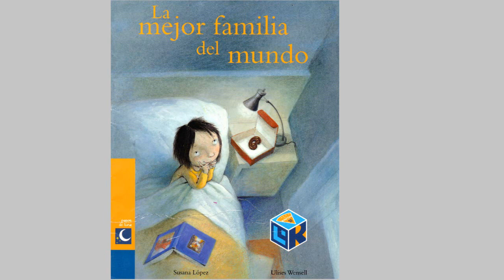LA MEJOR FAMILIA DEL MUNDO | Cuento sobre la solidaridad, el respeto y la tolerancia | Abrapalabra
Los valores que aparecen en este cuento serian la familia, considerada como el conjunto de personas unidas por lazos de parentesco, como la unidad básica de organización social,  cuyas funciones y roles son proporcionar a sus miembros protección, compañía, seguridad, socialización y principalmente ser fuente de afecto y apoyo emocional especialmente para los hijos, quienes se encuentran en pleno proceso de desarrollo. La familia es el principal agente a partir del cual el niño desarrollará su personalidad, sus conductas, aprendizajes y valores.
Otros valores serian los patrones de conducta y actitudes que se forman en el niño desde edades muy tempranas. La solidaridad, el respeto, la tolerancia son valores que surgen en el seno familiar, el niño observa a sus padres y aprende de sus conductas, si percibe que son solidarios, ayudan a los demás o que cumplen con sus responsabilidades, ellos asimilaran estos patrones y hará que formen parte de su actuar diario.
Autor: Susana López
Ilustrador: Ulises Wensell